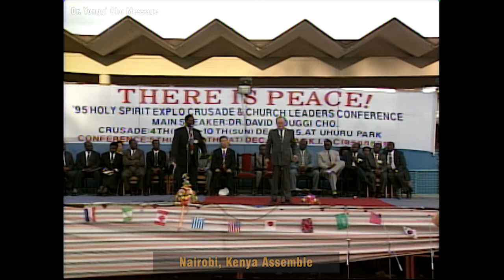Dr. Yonggi Cho. Nairobi, Kenya Assemble (Part 2 of 1)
Dr. Yonggi Cho WORLD MESSAGE..
Location : Nairobi, Kenya
Title : "Recognize me right now?"